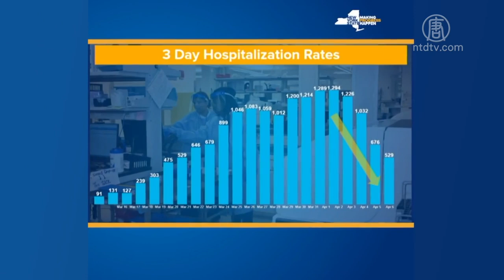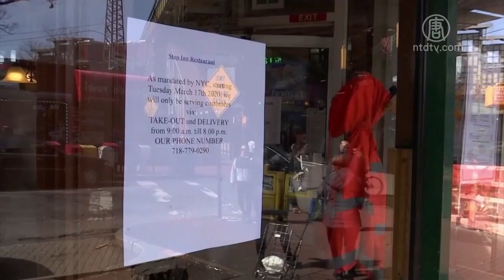纽约州单日死亡创新高 通过抗体测试可复工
纽约州的失业申请电话量，超过2008年金融危机。